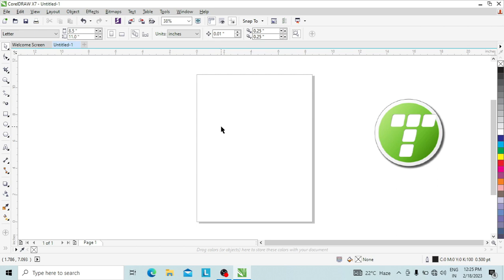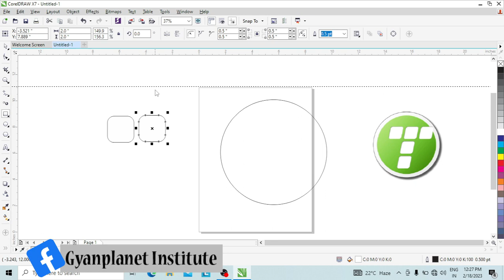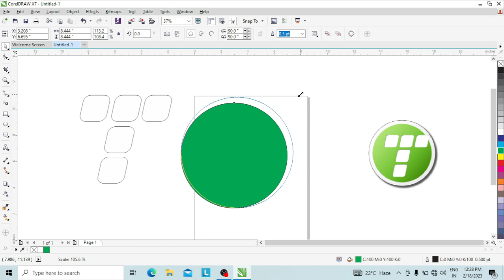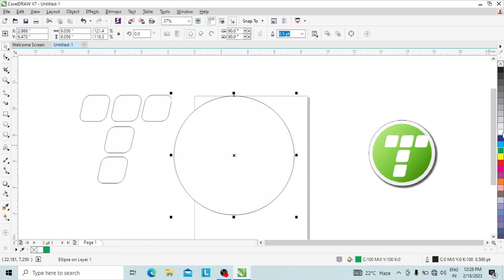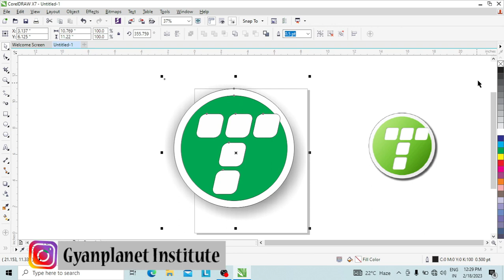How to draw Typing Logo in Coreldraw | कोरलड्रॉ में टाइपिंग मास्टर का लोगो कैसे बनाये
How to create pepsi logo in coreldraw | simple and best method to create logo in coreldraw in hindi

How to make logo in coreldraw | Rounded logo in coreldraw | How to Type text in triangle

How to Draw adidas logo in coreldraw | In Easily method to draw adidas logo in corel